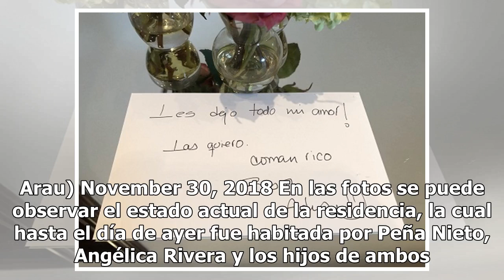Mirada íntima: ¿Cómo luce el interior de Los Pinos tras salida de Peña Nieto?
El sexenio de Enrique Peña Nieto terminó el día de ayer en el momento en que Andrés Manuel López Obrador asumió el mando del país, situación por la que tuvo que dejar su estadía en Los Pinos y mudarse a su casa en Las Palmas, en donde vive desde ayer. Hay que recordar que la residencia oficial de Lo...